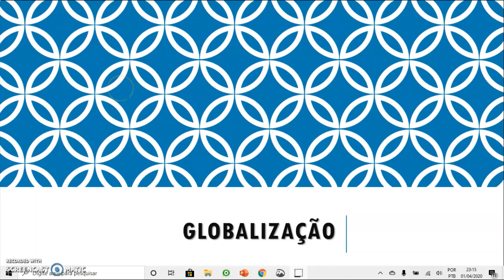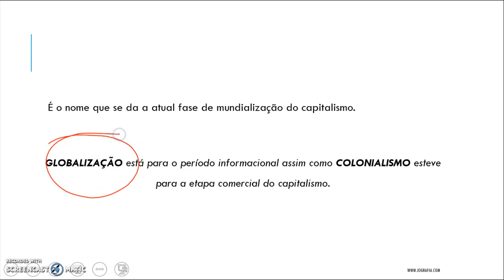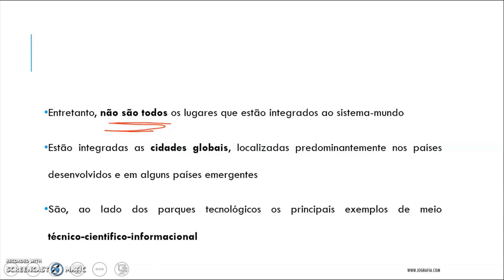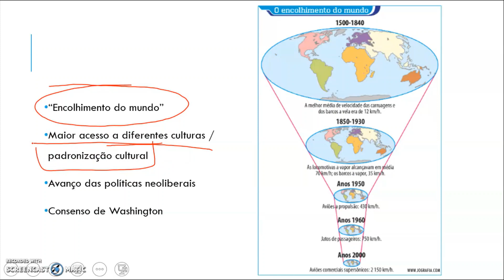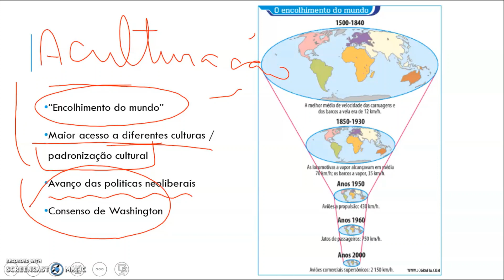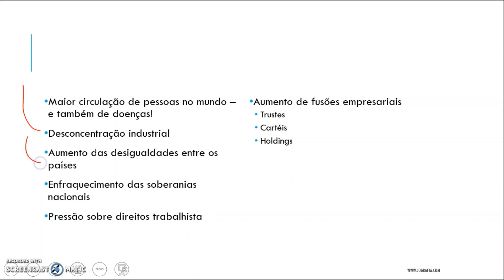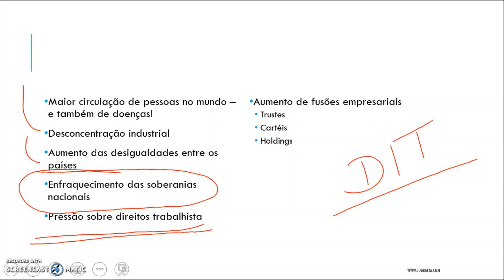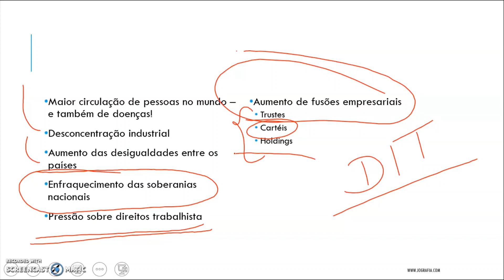GLOBALIZAÇÃO - Prof. Henrique Pontes